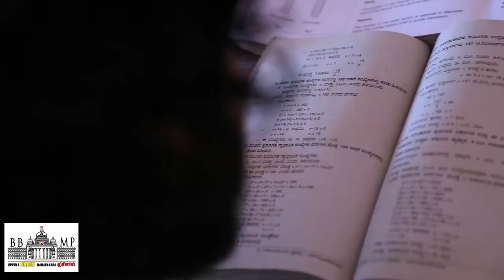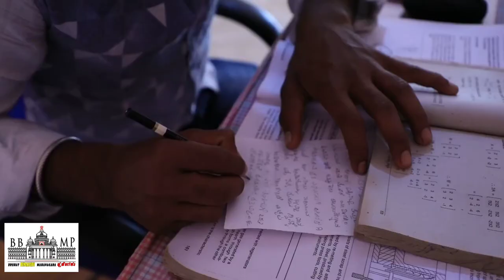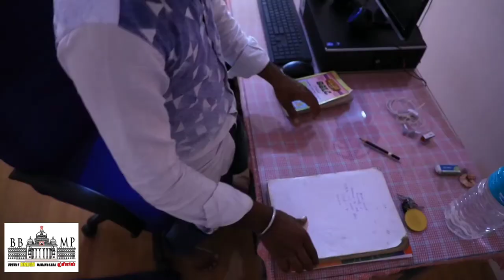Last Bencher | Shot 3 yrs Back | BBMP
This a short video shot 3years back just wanted to share with u guys